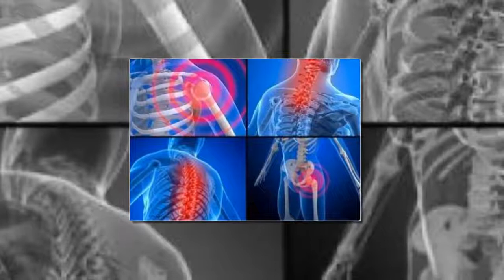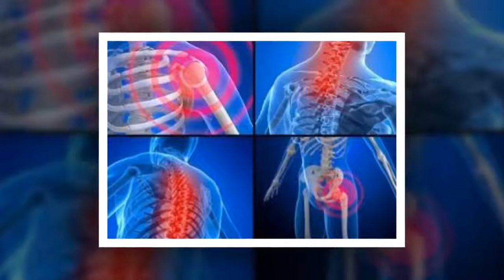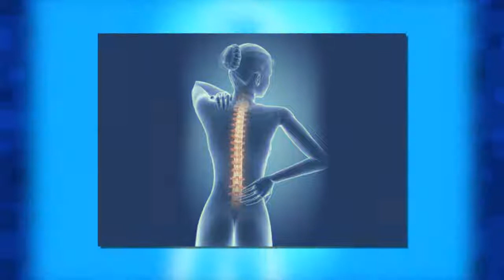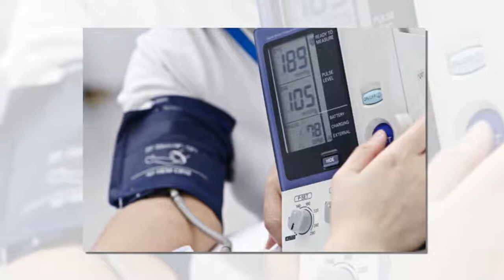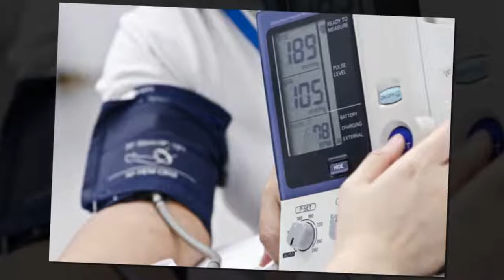Soorten pijn die je nooit moet negeren